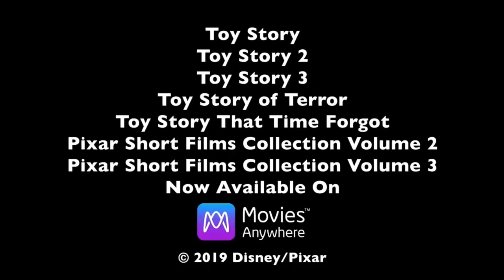Toy Story 4 Ever (2019) Disney Pixar HD